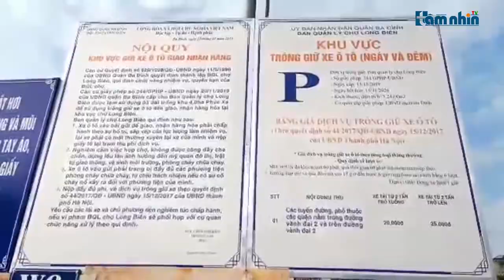Những dấu hiệu bất cập trong quản lý tại chợ Long Biên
Tầm nhìn TV: Từ nhiều năm qua, những sai phạm liên quan đến việc bảo kê, cưỡng đoạt tài sản, coi thường ngang nhiên vi phạm pháp luật tại các chợ đầu mối lớn đã thực sự trở thành vấn đề nhức nhối cần được toàn xã hội quan tâm...